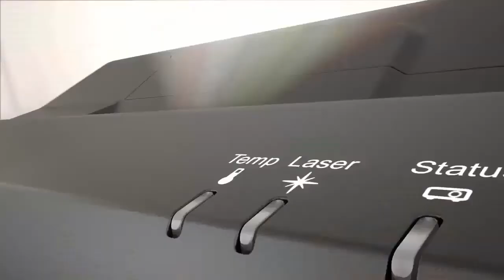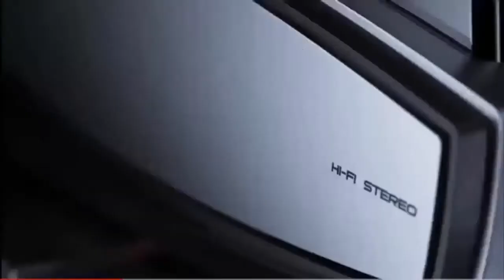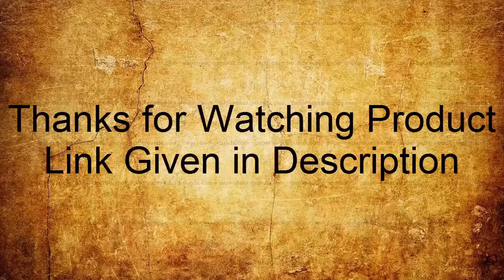Top 3 Best Projector 4K Ultra HD Smart Laser TV 2020 | 4K Laser Projectors 2020 Buy from Amazon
AMAZON PRODUCT BUYING LINKS:

05.ViewSonic LS810 5200 Lumens WXGA HDMI Ultra Short Throw Projector

US Amazon
UK:
Canada Amazon
Australia Amazon
Mexico Amazon
04. LG HU80KA 4K UHD Laser Smart TV Home Theater CineBeam Projector

US Amazon
UK Amazon
Canada Amazon
Mexico Amazon
03.Epson Home Cinema LS100 3LCD Ultra Short-throw Projector

US Amazon
UK Amazon
Canada Amazon
02.Hisense 100-inch 4K Ultra HD Smart Laser TV

US Amazon
UK Amazon
01.JmGO U1 Laser Ultra Short Focus Native 4K UHD Android 3D Smart Laser TV

US Amazon
UK Amazon
Canada Amazon

1-Create Amazon Business Account
2- Give the Gift of Amazon Prime
3- Join Audible Gift Memberships
1- JOIN Amazon Business ACCOUNT
2- JOIN Amazon Wedding List
3- JOIN Amazon Prime Student